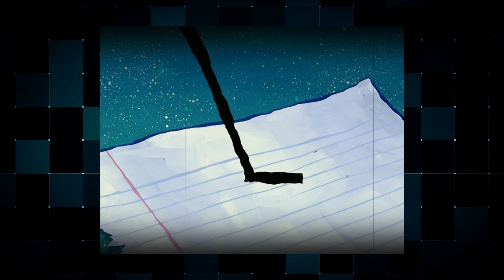El MEJOR episodio de GARABATOS de Bob Esponja